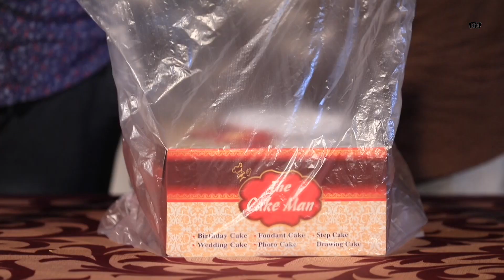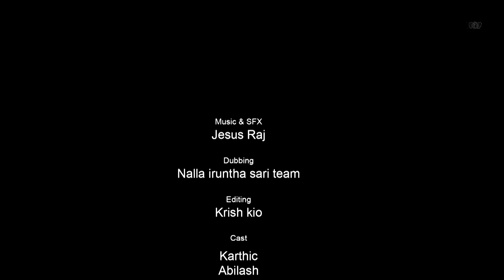BIRTH DAY (4K) - Tamil Short Film New | SS & NIS Studio | Written & Directed A.Jainuthin.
present :
SS Studio.

Written & Directed
A.Jainuthin.

Special Thanks :
Asif Hussain  Syed
Ahamad Faraj
Vijay

Cast :
karthick
Abilash
Nishanth
Ahamad

Editing & SFX :
krish Kio

Music & BGM :
Jesu Raj

Dubbing :
Nalla Irundha Sari Team.

Thanks For Our Supporting...